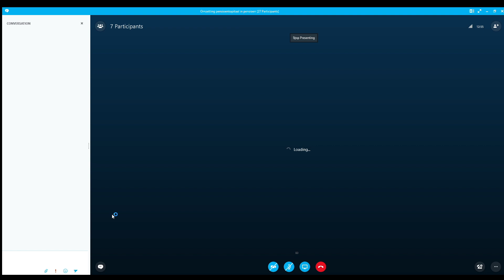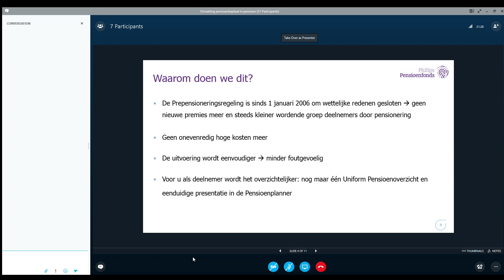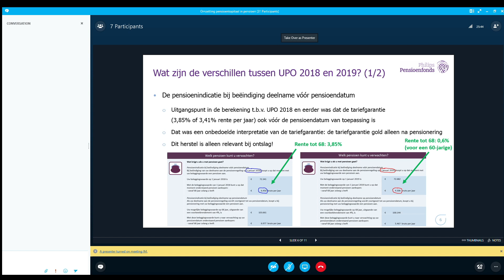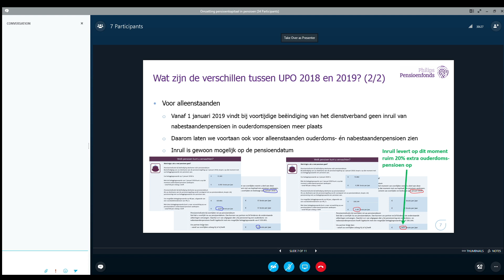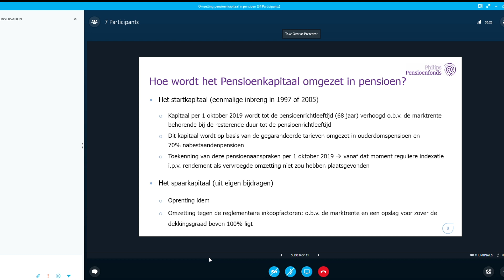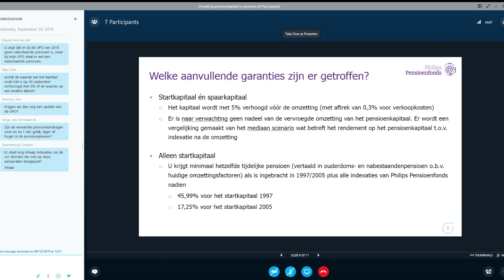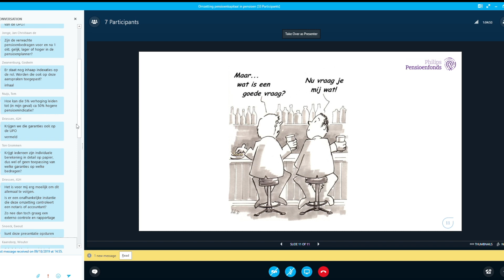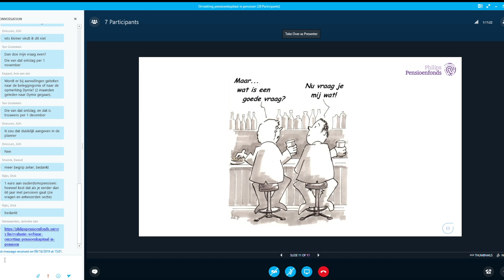Webinar: omzetting pensioenkapitaal in pensioen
Op 18 september 2019 heeft Mike Pernot (Directeur Pensioenen bij Philips Pensioenfonds) via dit webinar een toelichting gegeven op de omzetting van het pensioenkapitaal in pensioen. Deelnemers die deel namen aan de Prepensioneringsregeling van Philips Pensioenfonds waren hiervoor uitgenodigd.